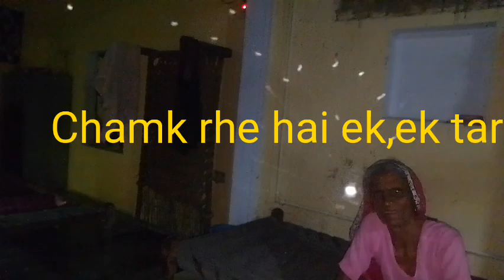Makdi jaal kese bnate hai.dikhate hai ham aapko